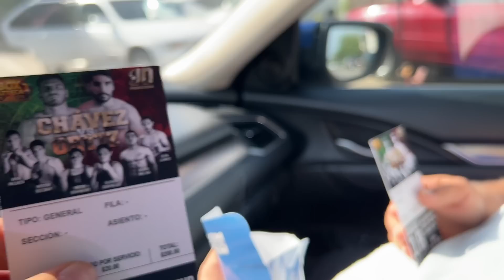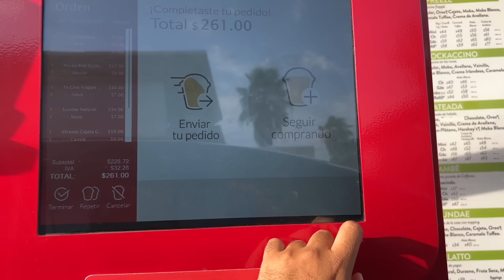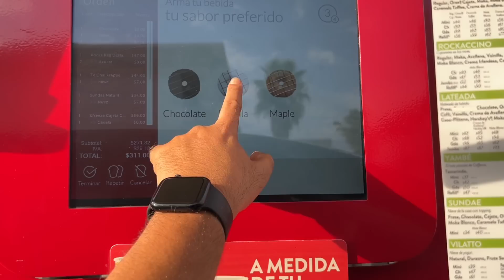Ramoncito se cuela a los camerinos en pelea de Omar Chávez